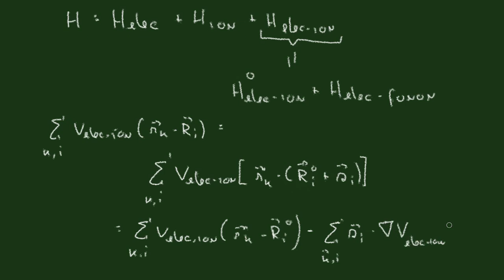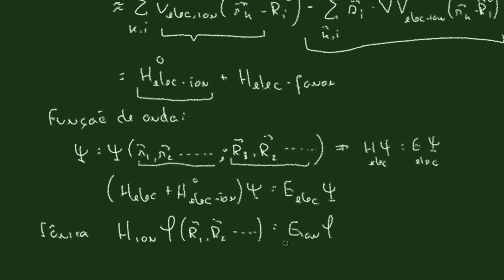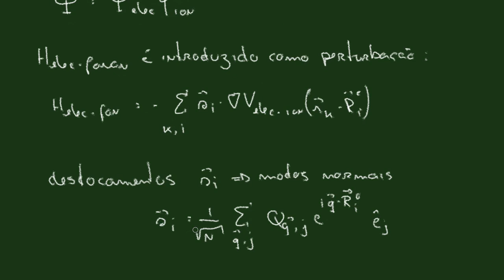17 optica1 eletron fonon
Interação elétron-fônon  - Hamiltoniano perturbativo